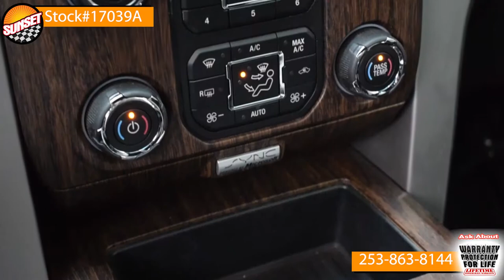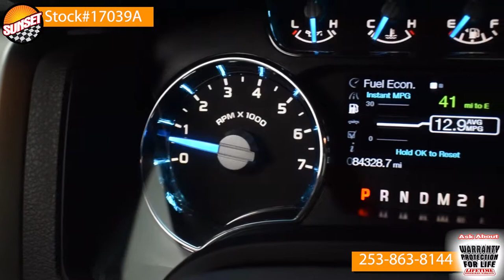- Sunset Chevrolet in Sumner Washington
2014 Ford F150
Stock#17039a